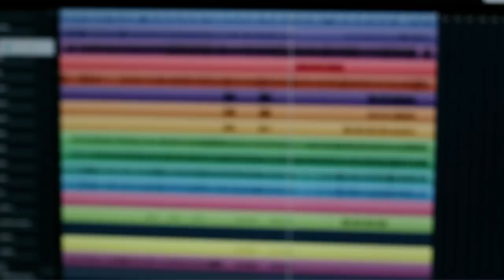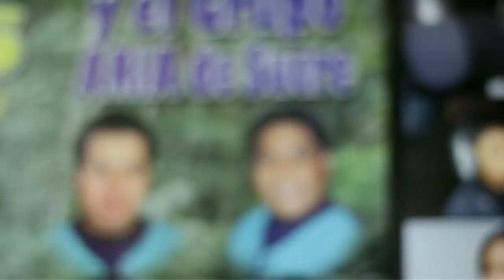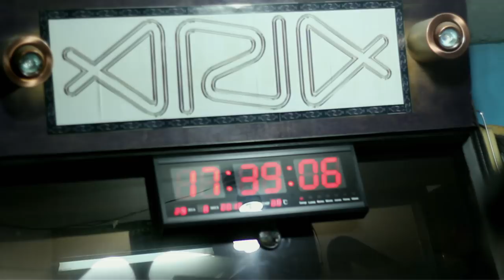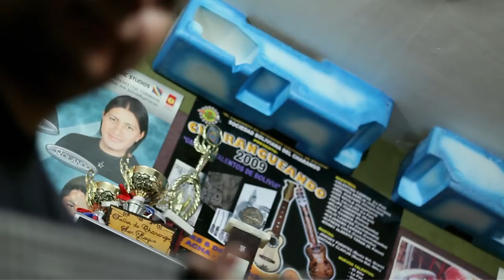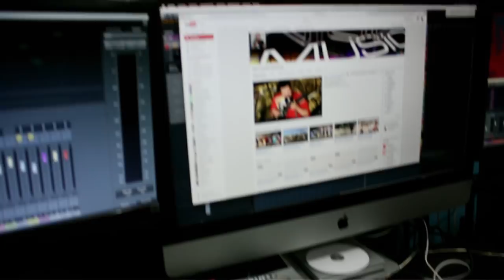Charangos de Bolivia #04 | Abel Hurtado Barrancos | Sucre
Abel Hurtado Barrancos tiene toda una vida dedicada a la música de la mano del charango. Desde su estudio ARIA recopiló a innumerables músicos de Bolivia. Con un pie en la búsqueda de sus orígenes y otro en la vanguardia del instrumento, Abel se convierte en una pieza fundamental para entender el charango boliviano.

Charangos de Bolivia es una serie de micro-documentales audiovisuales para internet acerca de la labor ancestral y contemporánea de los charanguistas bolivianos.
El charango es cultura, lleno de interpretes, compositores y constructores. El objetivo de este proyecto es profundizar el conocimiento del instrumento y de sus interpretes, dando difusión y ofreciendo herramientas didácticas

-Natalia Mariel Falcón